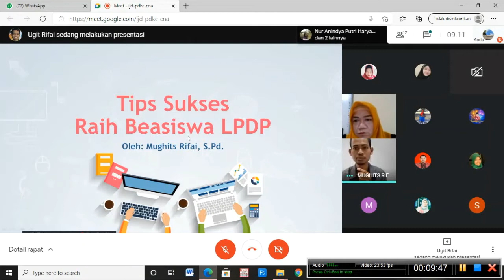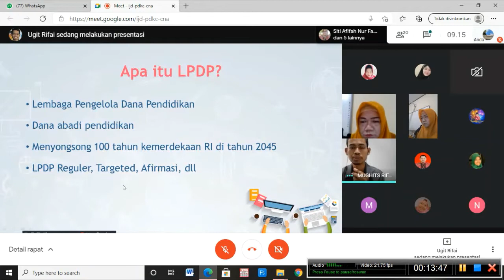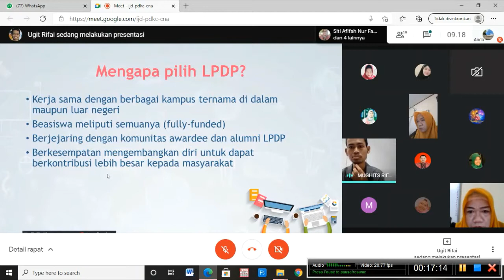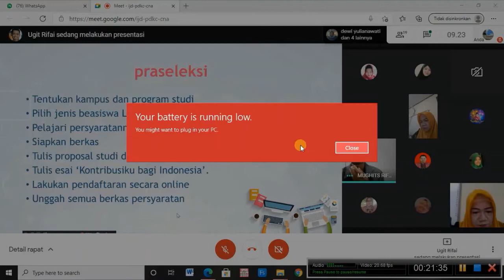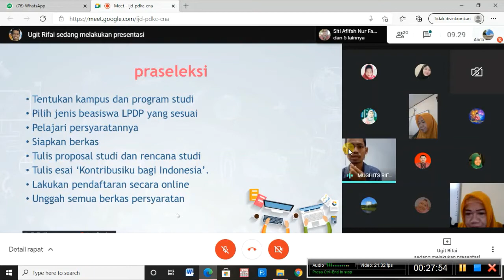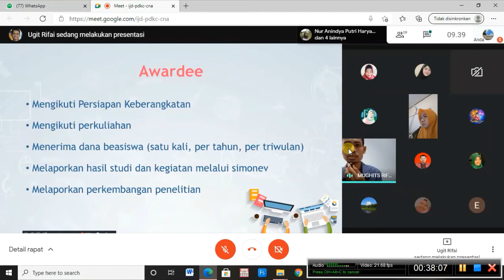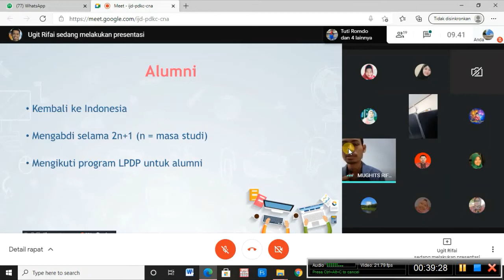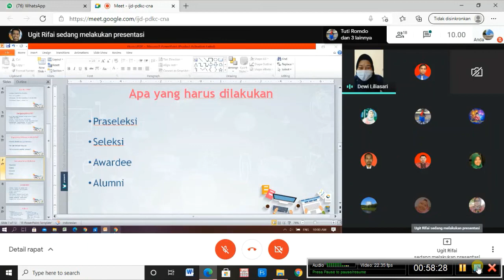SEAQIS​ SEAMOLEC​ TIKOMDIK​ VCT BATCH 8: Vicon Tips Raih Beasiswa LPDP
Video Conference dalam rangka memenuhi tugas pelatihan Virtual Coordinator Training Batch 8
Tema: Tips Sukses Raih Beasiswa LPDP
Presenter: Mughits Rifai, S.Pd. (Guru SMK Mekanika Buntet Pesantren Kab. Cirebon/Awardee LPDP PK-150)
Moderator: Dewi Liliasari, M.Pd.I. (Guru SMAN 4 Cirebon)
Host: Tuti Romdo (Guru SMAN 4 Cirebon)